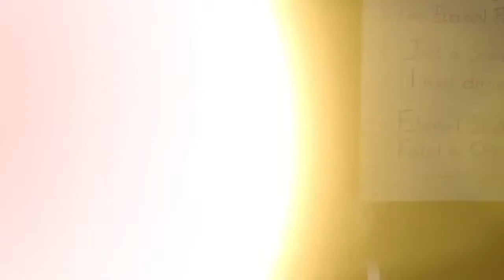The Strange Way Ashtavakra Used For King Janaka’s Enlightenment – Sadhguru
Sadhguru narrates the story of how King Janaka finds his Guru in the physically deformed Ashtavakra, and the “strange” way in which he attained to his Enlightenment.

sadhguru
sadhguru 2019,
sadhguru speech
sadhguru latest
sadhguru 2020
sadhguru meditation
sadhguru speeches
sadhguru motivation
sadhguru shiva,
sadhguru advice
sadguru
sadhguru bangla
sadhguru live
satguru
isha foundation
yoga